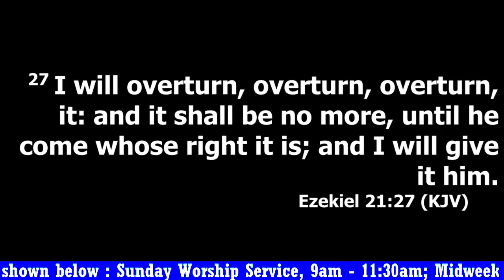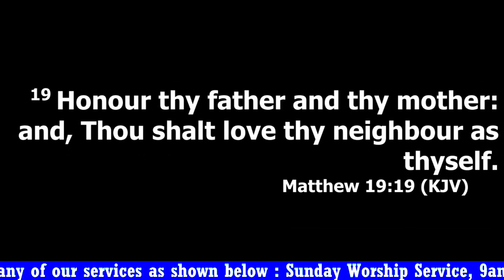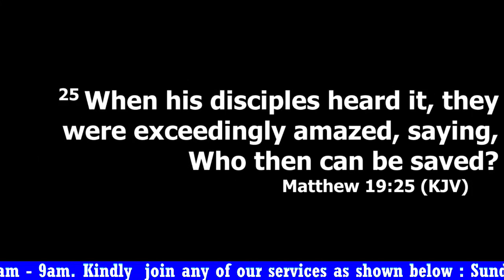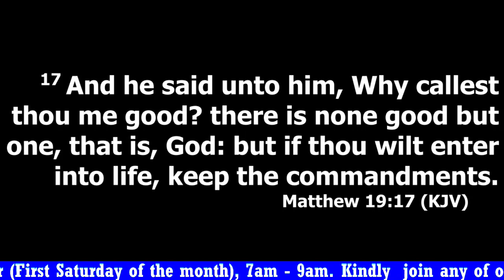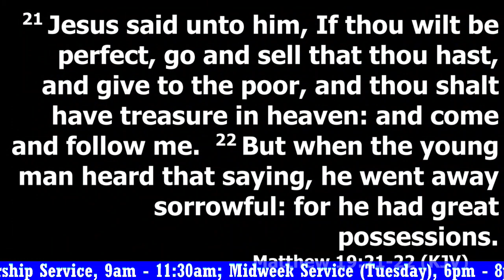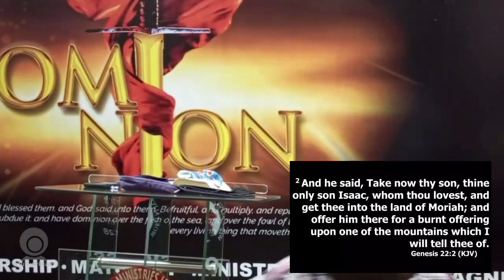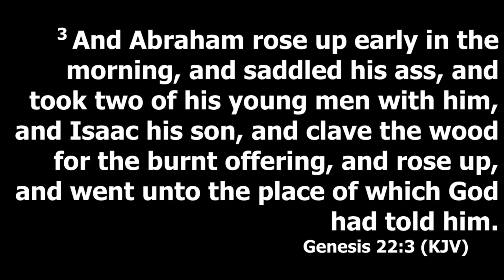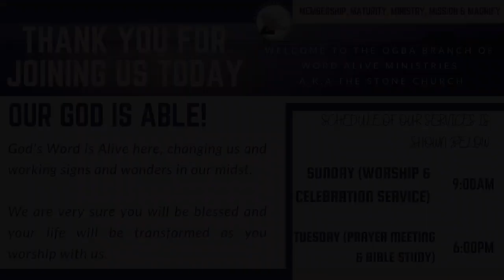SUN 21.4.2024(B) || TOPIC: WHAT LACK I YET || MATTHEW 19:16-30 || PASTOR (DR.) SAMSON AINA